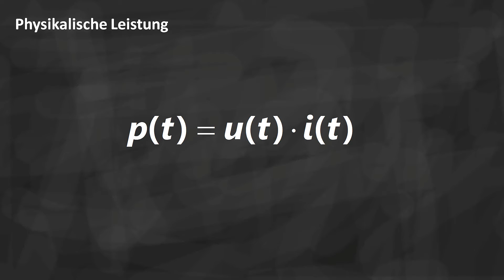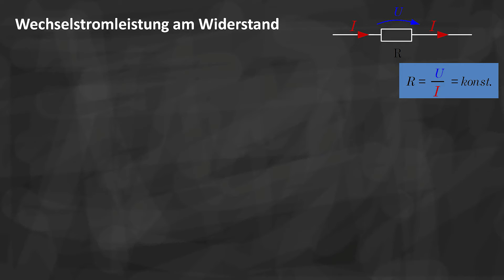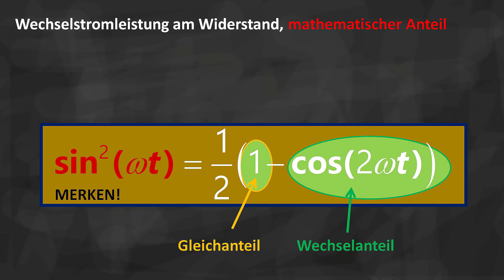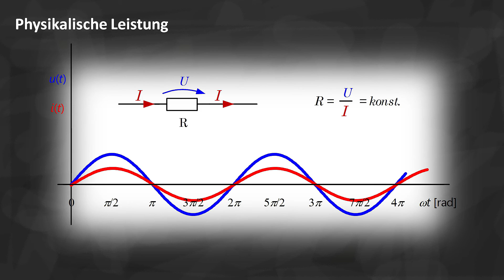Wirkleistung, Blindleistung, Scheinleistung 1/4 - Einleitung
Leistungen im Wechselstromkreis |